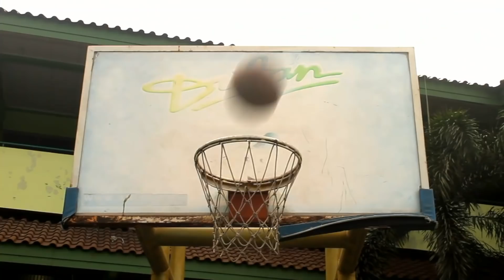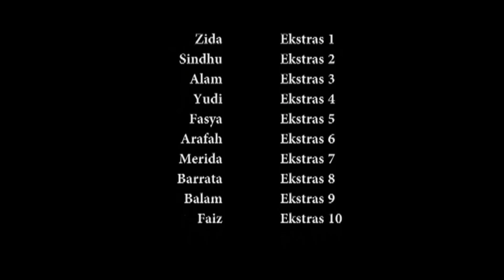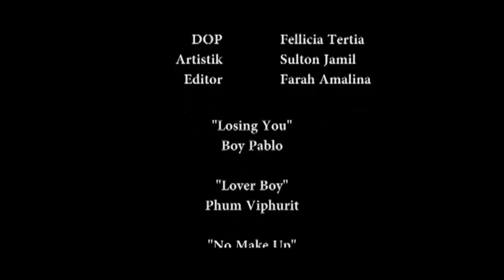SANGKA | Film Pendek 2018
Kejar Tayang Proudly Present
S A N G K A